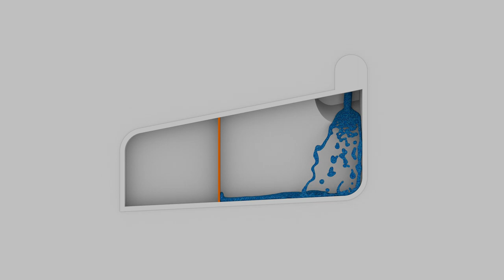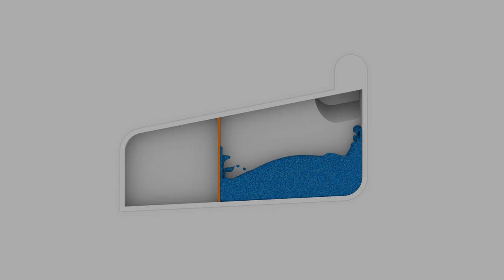HD Particle Fluid Machines [06] [simulation]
--Description

Particles: 200.000
Render: Blender internal
Render time: 52 hours
Bake time: 23 hours
Frame: 1920x1080

--Tags